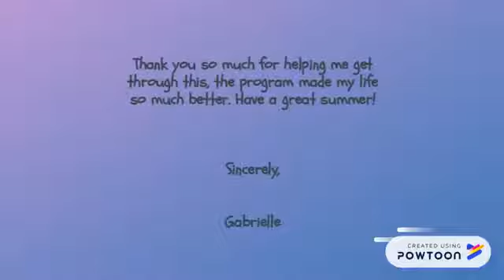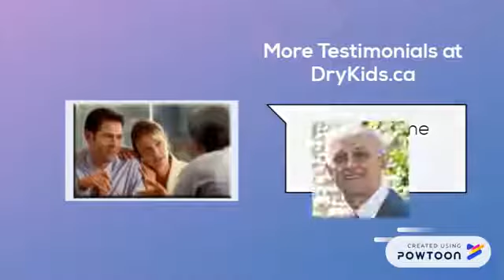Gabrielle's Letter to Coach Peter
Gabrielle's dad is a doctor who found my and reached out. I coached Gabrielle's family to help her end bed wetting, by Skype. She lives out west, different time zone, but still much easier than others I've helped in Australia and China!!
She describes what we do so well, a super little girl. By following my directions carefully (her Dad is a doctor) she was dry in one month.